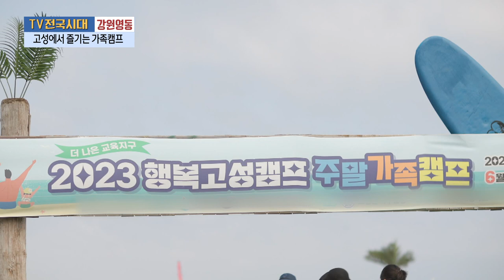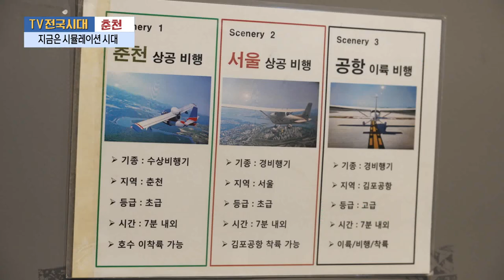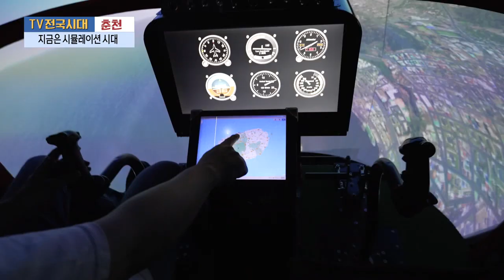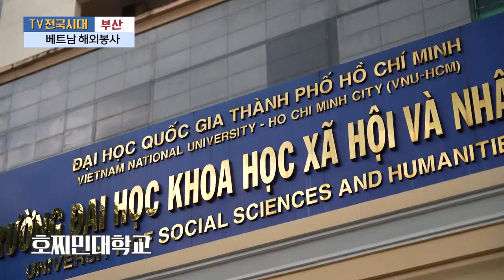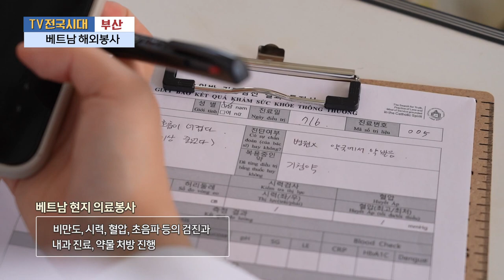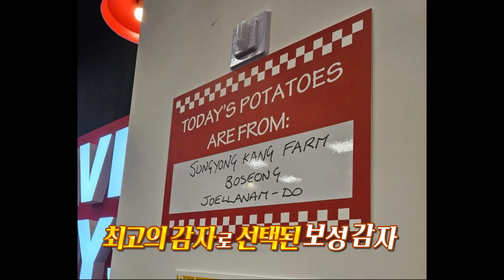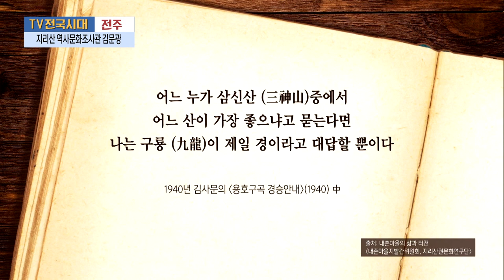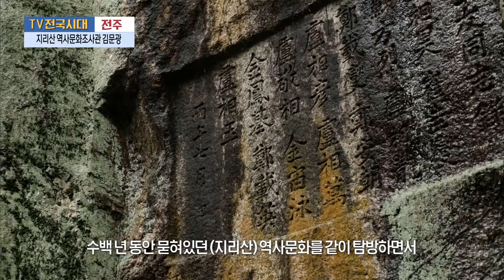[TV전국시대] 8월 1일(화) 전체방송 다시보기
8월1일(화)

강원영동-고성에서 즐기는 가족캠프
춘천-지금은 시뮬레이션시대
부산-베트남 해외봉사
광주-보성감자
전주-소울푸드 지리산 역사문화조사관 김문광